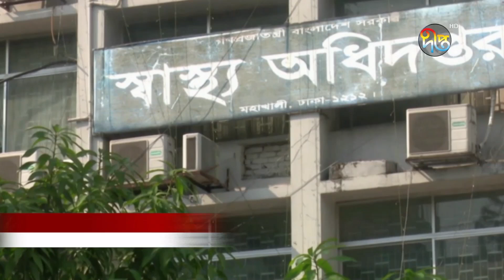স্বাস্থ্য সেবায় শৃঙ্খলা আনতে যে পরামর্শ দিলেন বিশেষজ্ঞরা | Doctor's Advice | Deepto News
Address:
Deepto TV
7/A/GA Tejgaon Industrial Area,